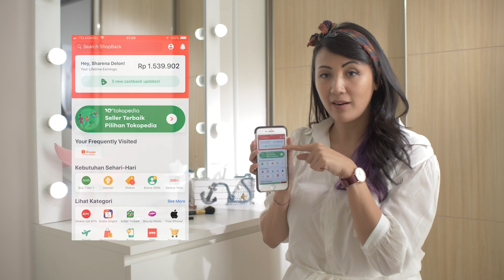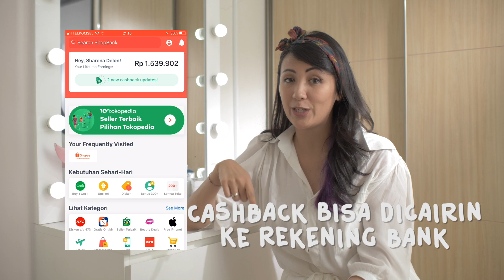MAKE UP NGANTER ANAK, UNDER 5 MINUTES! EKSTRA GERCEPPP *Panik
Yang mau belanja online malah makin cuan di ShopBack, nih pake link dari aku ya lagi ada cashback s/d 30%

2. Nanti kamu akan diarahkan ke halaman promo ShopBack
3. Pilih merchant e-commerce yang mau kamu belanja
4. Klik dan nanti akan diarahkan ke store e-commerce
5. Belanja dan bayar seperti biasa
6. Cashback nya akan masuk ke akun ShopBack kalian

Cara mencairkan cashback:
Untuk permintaan penarikan saldo, kalian harus memiliki minimum di menu "Saldo bisa ditarik" dengan jumlah, sbb:

- Bank: Rp50.000 di saldo bisa ditarik
- Pulsa: Rp25.000 di saldo bisa ditarik

Berikut tahap-tahap untuk melakukan permintaan penarikan saldo:

1. Klik profile lalu klik setting
2. Klik  “minta pembayaran/ payment details”
3. Pilih metode penarikan yang ingin dilakukan
4. Perbarui rincian data penarikan saldo
5. Transfer bank: Silahkan mengisi bank yang dituju, nama lengkap dan nomor rekening bank
6. Isi ulang pulsa: Pilih provider dan isi nomor telepon yang dituju
7. Klik “simpan rincian”
8. Pilih atau masukkan jumlah penarikan saldo yang diinginkan
9. Klik “tarik sekarang”